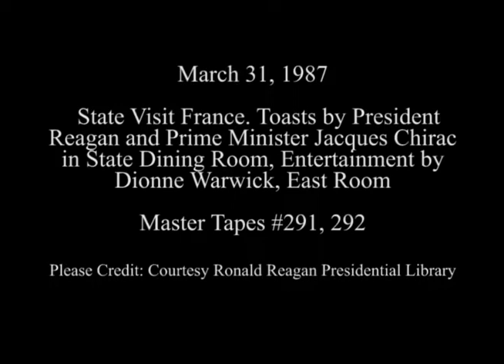President Reagan's Toast at State Dinner for Prime Minister Chirac of France on March 31, 1987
Full Title: State Visit France. Toast by President Reagan, Toast by Prime Minister Jacques Chirac in State Dining Room, Cuts During Translation of Prime Minister Jacques Chirac's Toast in State Dining Room, Entertainment by Dionne Warwick in East Room, President Reagan's Remarks After Entertainment in East Room on March 31, 1987

Access Restriction(s):Unrestricted
Use Restriction(s):Unrestricted